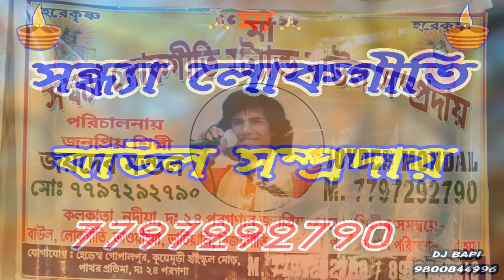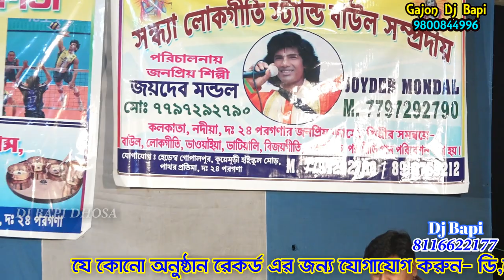Porome Porom Janiya | পরমে পরম জানিয়া | joydeb mondal baul songs | জয়দেব মন্ডল বাউল গান